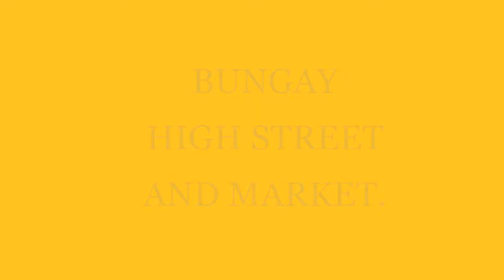BUNGAY HIGH STREET AND MARKET,05-09-2019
A SHORT FILM OFF BUNGAY,ENJOY.